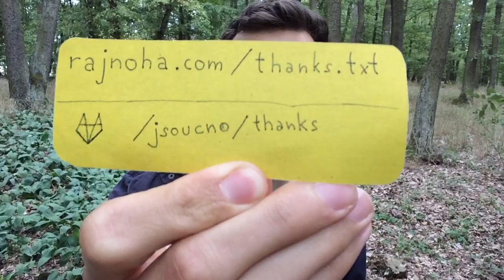How online tracking works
Today, let's talk about online tracking - the very simple but clever technology used nowadays almost everywhere to collect and send the data about the visitors to a logging server.